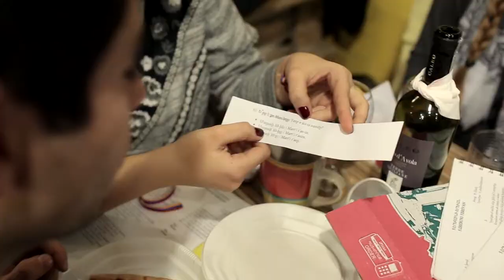Birthright Armenia Language Tournament 2016